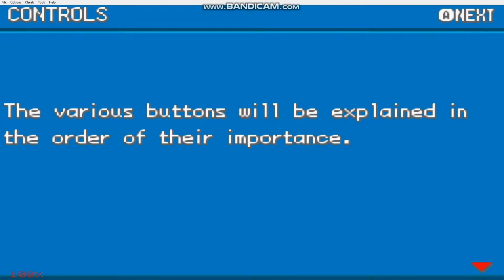|| POKEMON ASH GRAY || EP 01 PICKACHU MERA DOST ||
POKEMON ASH GRAY SERIES

EPISODE 1

SHOW SOME LOVE TOWARDS US AND KEEP SUPPORTING US.